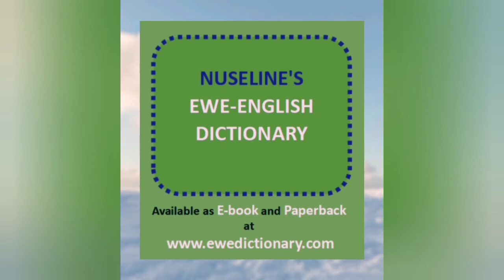Agbagã Nyamekuku - Abibiw Gh